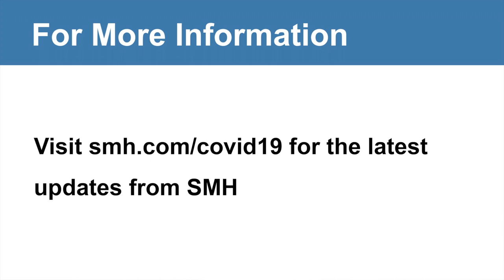Health, Safety & Re-opening During COVID-19 — HealthCasts Episode 12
What is Sarasota Memorial doing to protect patients, staff and the community, amid COVID-19 and Florida's phased re-opening? What considerations were made in re-opening elective surgeries and other medical services? James Fiorica, MD, chief medical officer at Sarasota Memorial Hospital, explains in this HealthCasts episode.